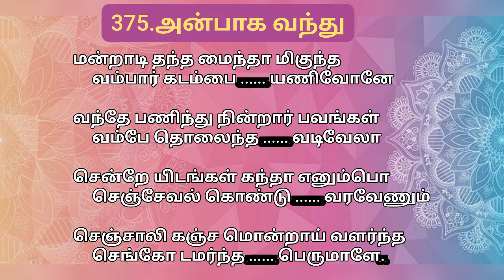375.திருப்புகழ் -அன்பாக வந்துthiruppugazh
375.திருப்புகழ் -அன்பாக வந்துthiruppugazh